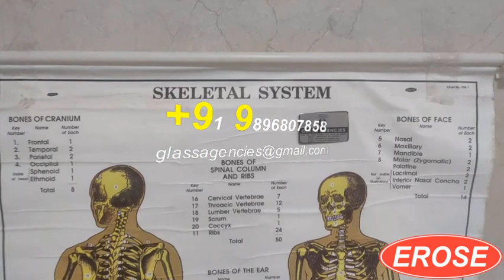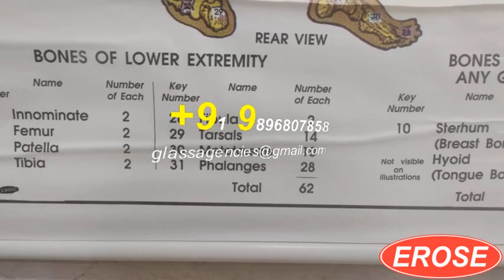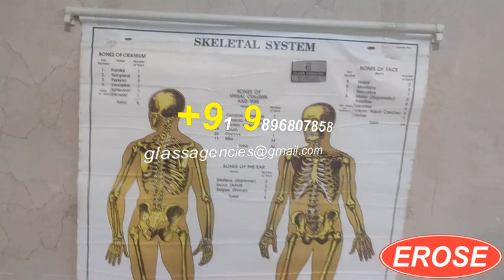Human Body Skeletal System Chart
GLASS AGENCIES, Ambala Cantt, INDIA are Manufacturer, Exporter, Supplier, Dealer, Trader, Distributor & Wholesaler of Human Body Skeletal System Chart under EROSE Brand.

5309, Anaj Mandi,
Haryana
INDIA